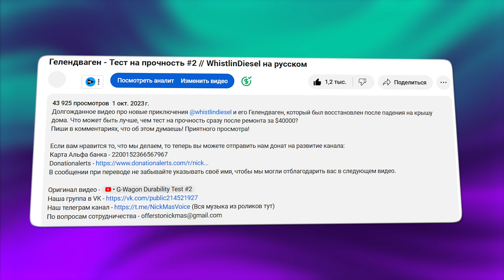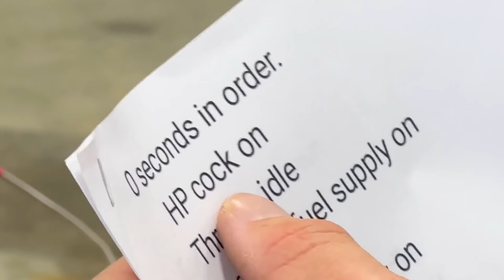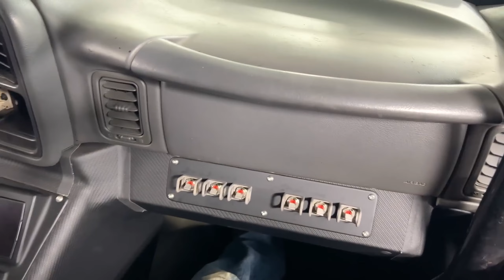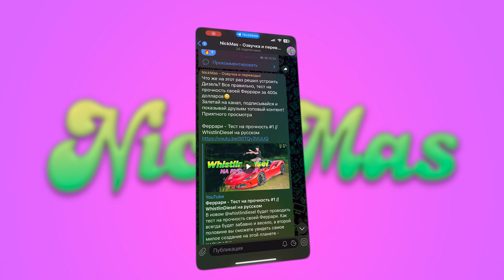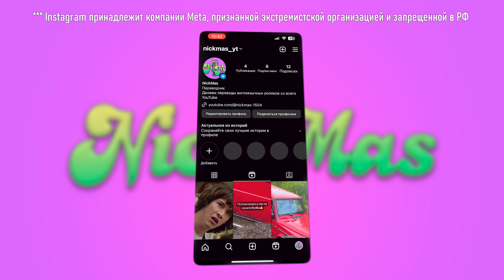Монстрмакс 2 сломался пополам (катастрофический фейл при тесте) - WhistlinDiesel на русском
В новом видео от @whistlindiesel мы с вами можем лицезреть, как у Коди с командой Монстрмакс 2 сломался пополам - это реально катастрофический фейл при тесте на прочность! Ну и конечно все это приправлено нашим переводом и озвучкой!

В сообщении при переводе не забывайте указывать своё имя, чтобы мы могли отблагодарить вас в следующем видео.